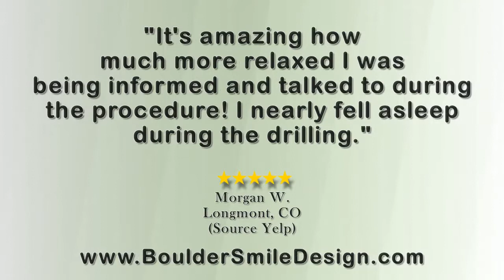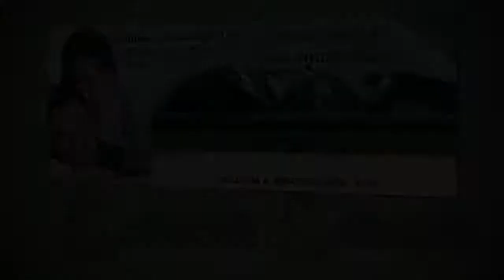Dr. William A. Brachvogel - REVIEWS - Boulder, CO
Reviewed: Dr. William A. Brachvogel is a top-reviewed Dentist in Boulder, CO and the Greater Denver area. This video shows a few of the many excellent client reviews for Dr. William A. Brachvogel. Real reviews from real clients!

Dr. William A. Brachvogel
1840 Folsom St. # 301